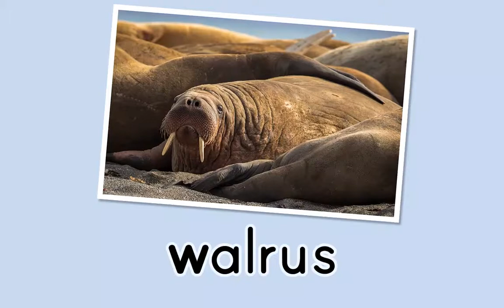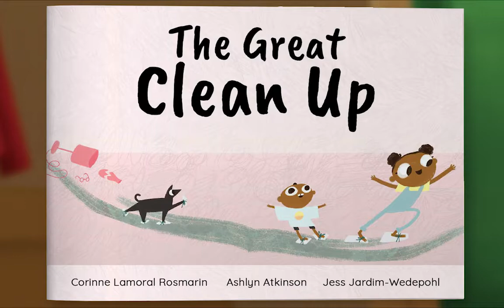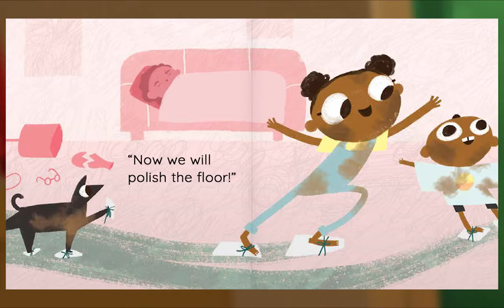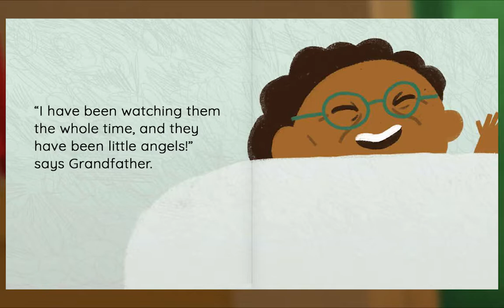Preschool Video Animal Island Learning Adventure (AILA) | Letters, Songs, Story Books